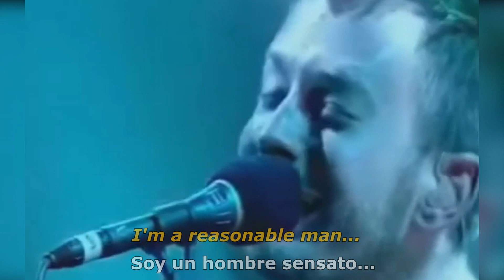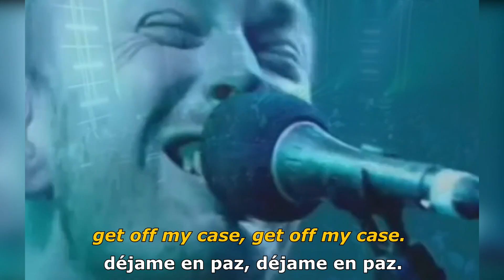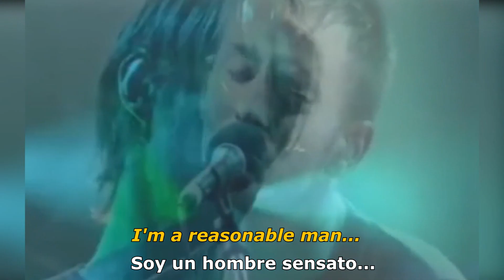Radiohead - Packt Like Sardines in a Crushd Tin Box - Sub Español/Inglés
[Amnesiac]

EMPACADOS COMO SARDINAS EN UNA LATA ABOLLADA

Q Magazine: Radiohead consideró a Kid A y Amnesiac un par de gemelos separados al nacer, y esta perspectiva es sustentada por este tema. Ruidos de ollas de cocina, gruñidos de computadoras y tartamudeo, sin mencionar la influencia de las piedras angulares de Kid A, Aphex Twin y Autechre. Las letras de Yorke, que revelan hartazgo, aparentemente fueron escritas cuando veia ancianos y niños en un parque de Paris.

SXSW by Allstar: El tema arranca el CD con un ritmo dance de fondo y sonidos de percusión parecidos a los de una caldera (o tal vez, Phil estaba golpeando cacerolas). La voz de Thom está distorsionada casi todo el tiempo, yendo y viniendo todo el tiempo.

El nombre original del tema era Po Pad, al menos al momento en que Ed le describió los temas a la prensa.

La técnica de "auto-tuning" fue aplicada sobre la voz de Thom en ciertas partes, para darle un tono poco natural a su voz. Esta técnica es la misma que Cher o Britney Spears utilizaron en algunos de sus temas.

En varias ocasiones Thom dedicó este tema a la gente que tenía que pasar un buen rato en un embotellamiento de tráfico para llegar a los conciertos.